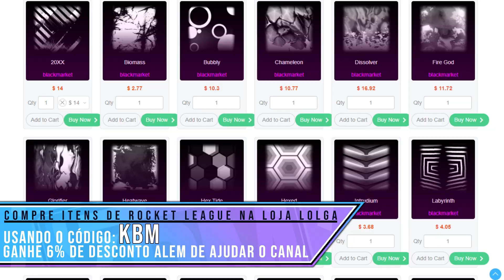ESSA É A RODA MAIS BIZARRA E MEDONHA DO ROCKET LEAGUE, OLHA ISSO